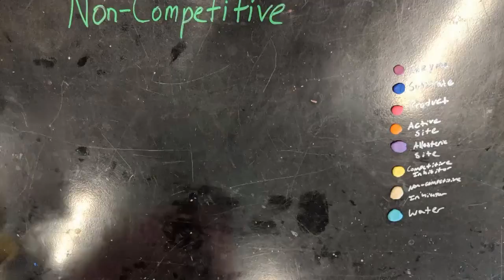2019 Fall Enzyme Animation 5